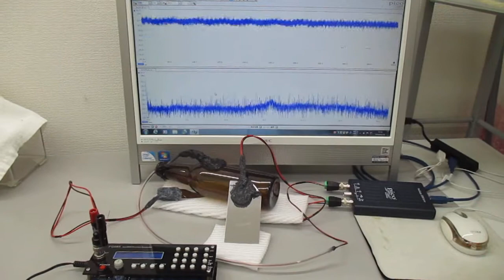オーダーメード対応超音波発振制御プローブの製造技術（特性テスト）